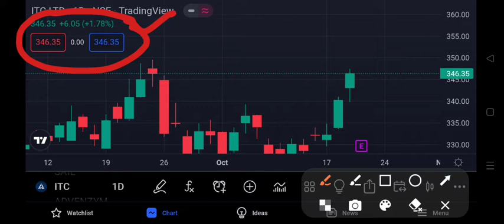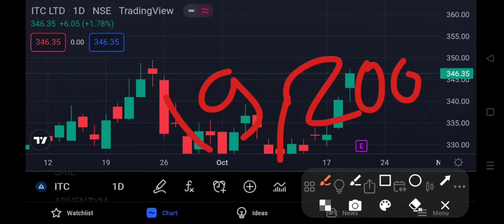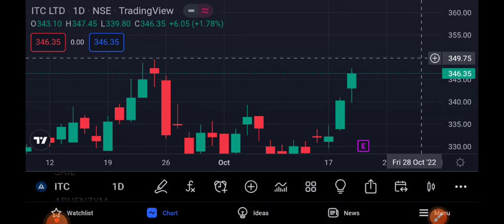ITC Share Target | ITC Share Target Price | 20 Oct Target | Latest News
ITC LTD

Good Above=350 Entry 💸

Profit=19,200 💸